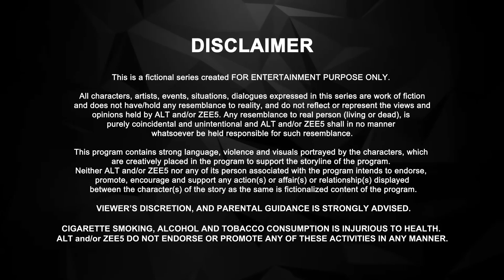LSD - Love, Scandal & Doctors | Episode - 7 | Thrilling Hindi Web Series | Tanaya Sachdeva - Zing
Vikram recounts the party that changed their lives. Based on the post-mortem report, Chitra makes a shocking revelation.

About the show LSD - Love, Scandal & Doctors:
When a patient is murdered at a leading hospital, five interning doctors become prime suspects in the investigation. Are these students really involved or are they just being framed?